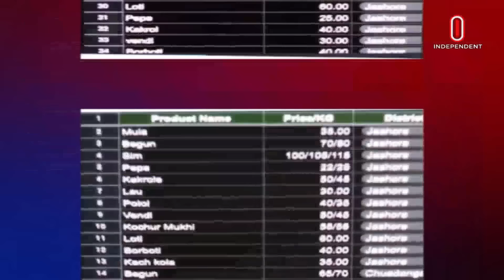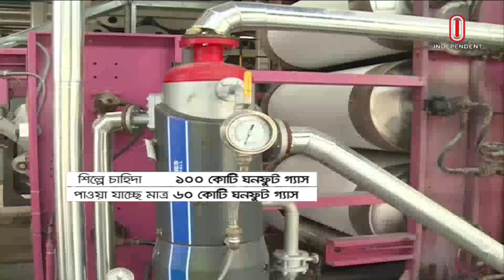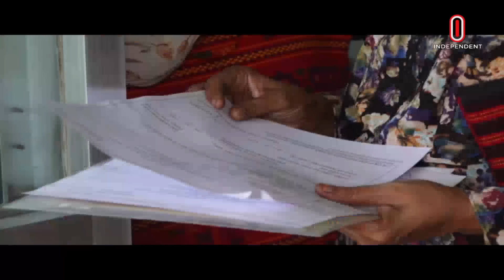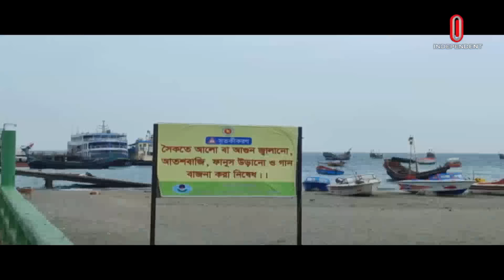News At 2pm | দুপুর ২টার খবর | 07 November 2024 || Independent Bulletin | Independent TV